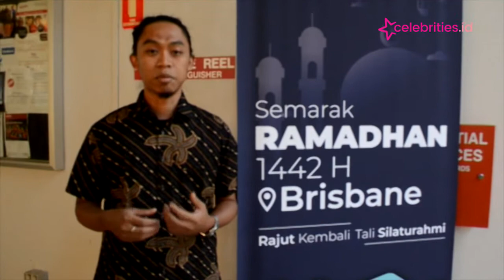Ramadhan di Negeri Kanguru, Bukber Kembali Bisa Digelar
Ibadah puasa di bulan Ramadhan selalu menyimpan kisah menarik, termasuk bagi Warga Negara Indonesia, yang tinggal di luar negeri.

Perbedaan budaya, makanan dan kerinduan berkumpul bersama keluarga, menjadi tantangan.